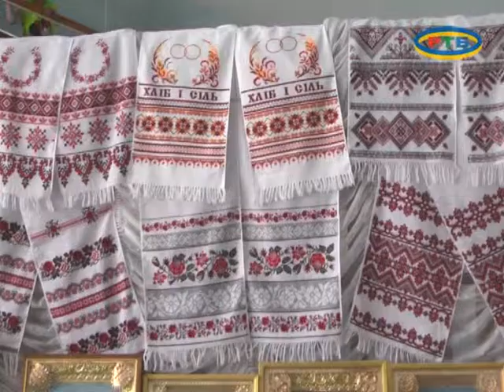Мастерица Мелитопольского района Корниенко